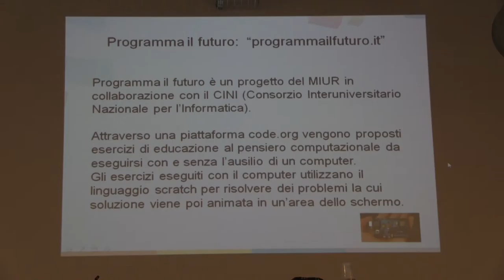arduino day: scuola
Arduino: uno strumento didattico per l'educazione al pensiero computazionale

arduino day avellino 28/02/2015 arduino parla del computazionale, il primo elemento di approccio "femminile" e giovanile al computer prima dell algoritmo : educazionale (giovani, donne anziani);